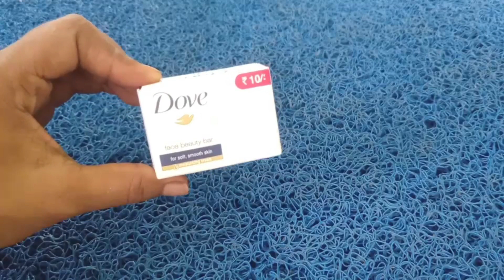sun tan removal and magical face cleanser homemade for bright skin